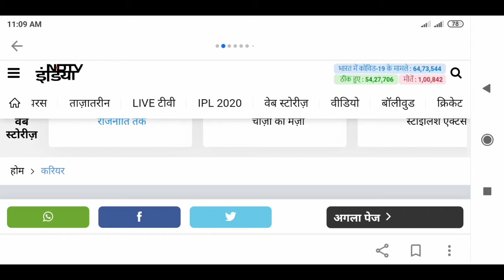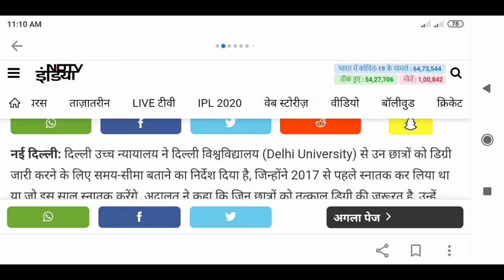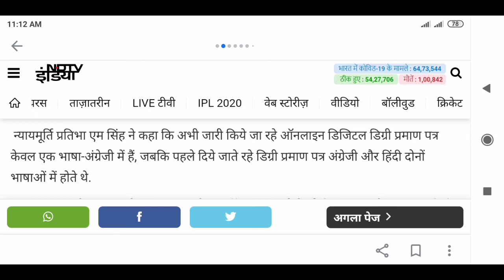DU SOL RESULT||High Court||Degree||College Updates